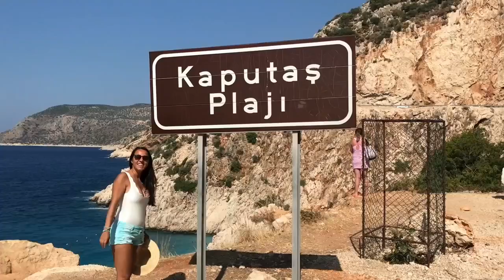AKDENİZ SAHİLLERİ VLOG / Kaş, Kalkan, Adrasan, Suluada ve Salda Gölü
The best of Turkey's Turquoise Coast Route - Mediterranean Turkey

Renkli Rotalar Akdeniz Rotası:

Adrasan:  Suluada

Kalkan: Patara Beach, Kaputaş Beach, Yalı Beach, Villa Mahal Beach Club, Kalamar Beach Club, İndigo Beach Club

Kaş: Çukurbağ Yarımadası/ Çukurbağ Peninsula

Hidayet Koyu, Blanca Beach Club,  İnce Boğaz Beach, Küçük Çakıl Beach, Büyük Çakıl Beach,

Burdur: Salda Gölü/ Lake Salda

Turkey's Mediterranean Turquoise Coast: Beaches, Attractions, Romantic Spots, Must see places...

Akdeniz Sahilleri :Plajlar, Aktiviteler, Romantik noktalar, Mutlaka görülmesi gereken yerler..